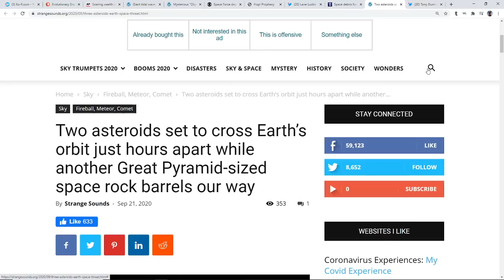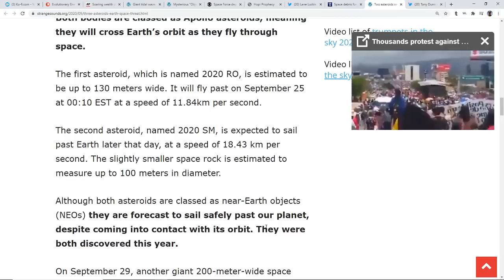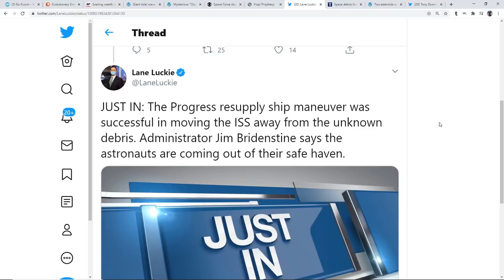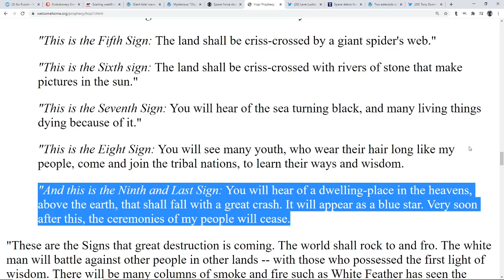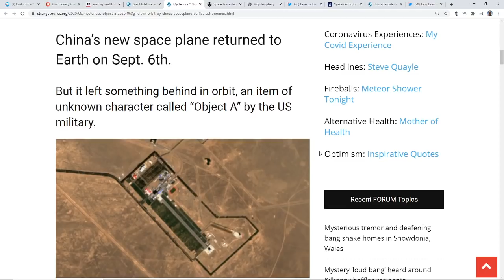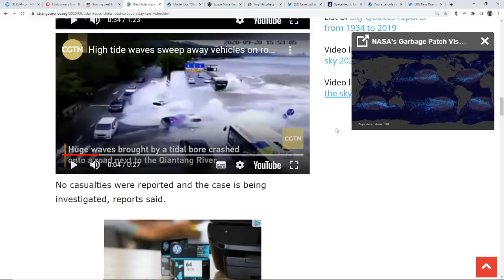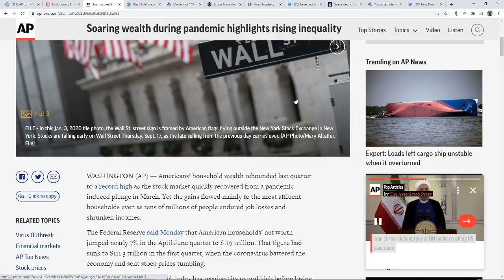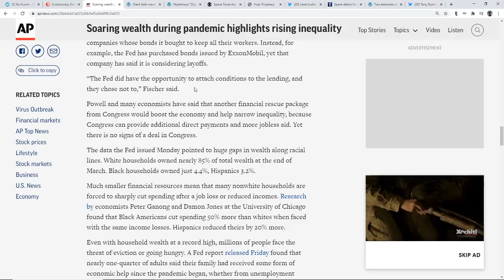International Space Station Has To Dodge Incoming Debris*Asteroid May Get Captured Earth's Orbit*